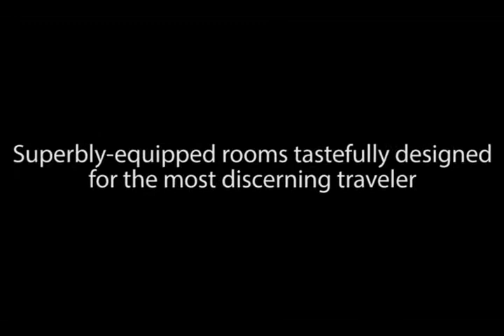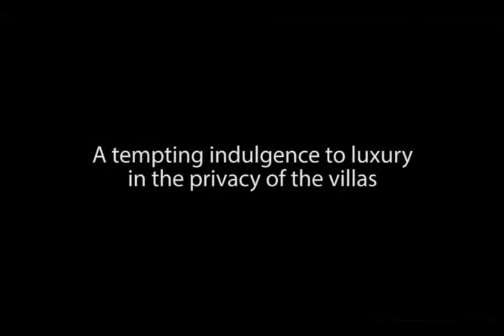세부막탄 공항에서 가까운 크라운리젠시 호텔&리조트 Crown Regency Hotels & Resorts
필리핀 세부 저렴한 호텔
공항에서 가까운 호텔
크라운리젠시 호텔&리조트 영상입니다.
호텔에서 제공받은 홍보영상입니다.